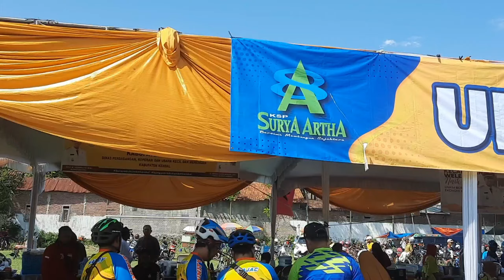Gowes Sehat SURYA 4RTHA 2022 Bersama SAKA DIDl KEMP0T ‼️